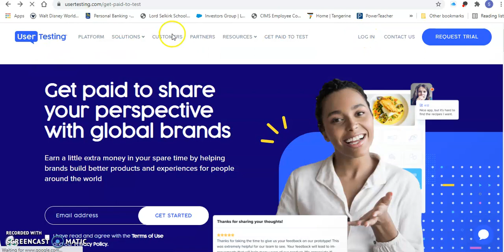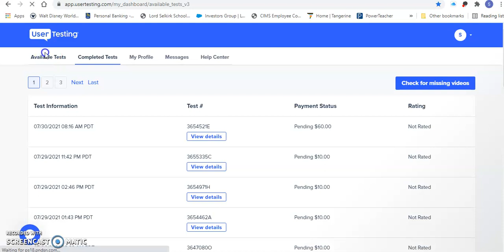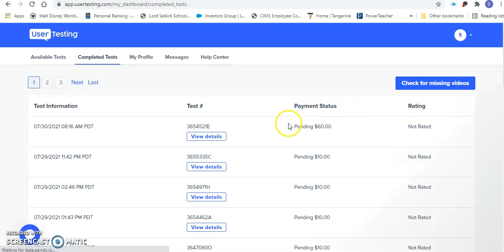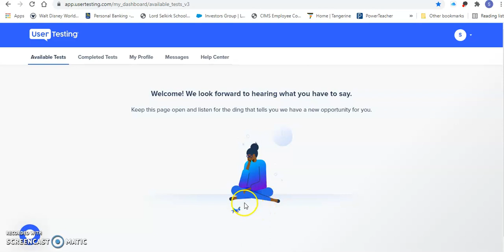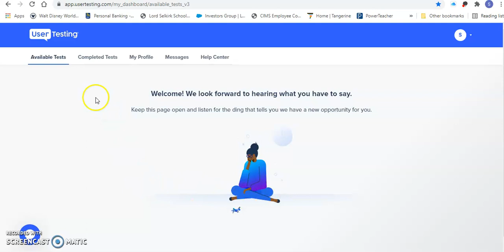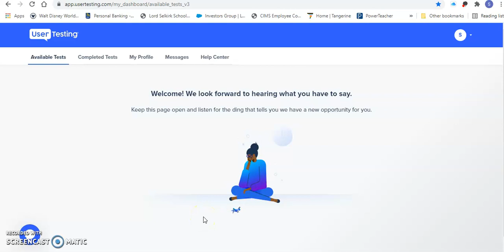Usertesting Review, make 10 dollars in 10-15 minutes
Quick review of the website UserTesting.com

This was my first video, I'm sure I will learn some editing skills along the way.

I have been using this website since then end of may and have made some extra $$$ with it.

If you use the link, we can both get a 10 dollar bonus.

Please ask any questions, I would love to help!